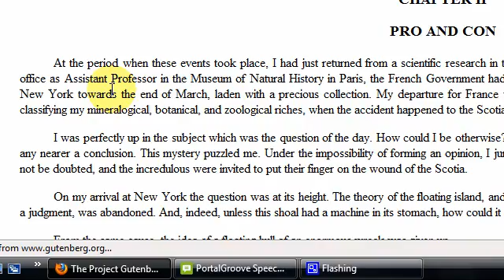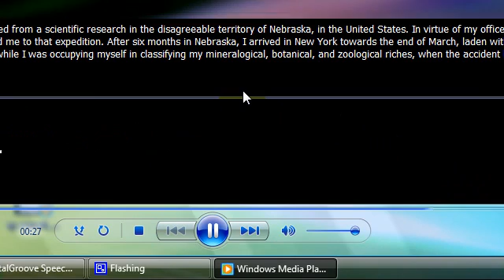Text-to-Speech Demo: Converting Text to MP3 with PortalGroove SpeechPlayer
This video demonstrates the conversion of text to MP3 audio using PortalGroove SpeechPlayer text-to-speech application. The conversion feature is great for producing personal audiobooks.

Note that SpeechPlayer can optionally embed the converted text in the MP3 file. MP3 players/devices capable of displaying unsynchronized lyrics will be able to display the embedded text.

The video shows the MP3 file being played back on Windows Media Player along with the speech transcript displayed.